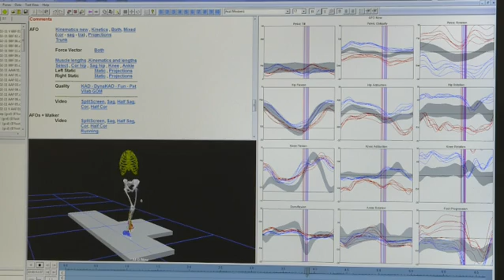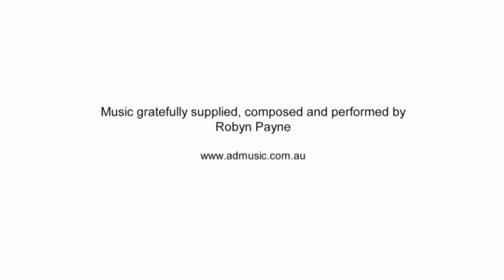Bailey's journey and our Gait lab research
Nine year old Bailey values every step he takes.  Diagnosed with cerebral palsy at six months of age, he has undergone 16 surgeries in his short life to help him to walk.  In 2010 Bailey underwent a life changing five-hour operation and can now walk unassisted.